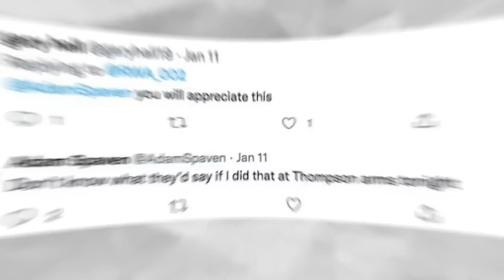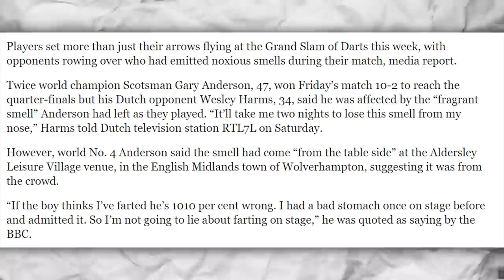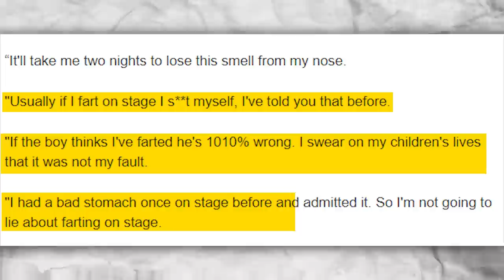Funny Darts Moments During PDC Games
In this video, we are going to talk about Funny Darts Moments During PDC Games. While most people think darts is a boring sport, they are completely wrong! So many funny moments happen that no one notices. Today, we take you through the funniest moments during darts matches.